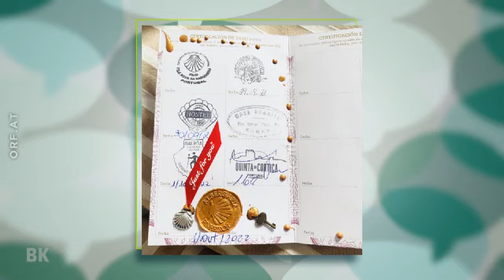Barbara Karlich - Talk um 4 - Pilgern: Wege der Sehnsucht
Thema: Pilgern: Wege der Sehnsucht
Immer mehr Menschen folgen der Sehnsucht ihres Herzens, ziehen ihre Wanderschuhe an, und machen sich auf den Weg, um sich selbst zu finden.
Pilgern ist eine jahrhundertealte Tradition, die in vielen Kulturen praktiziert wird. Früher pilgerten die Menschen fast ausschließlich aus religiösen Motiven. Heute geht es meist darum, den Alltagsstress zu vergessen und den Kopf freizubekommen. Dennoch bleibt der Pilgerweg auch ein spiritueller Weg.

Mario, Schauspieler, Mario war vier Wochen lang und über 600 Kilometer auf dem Jakobsweg unterwegs. Auf der Reise lernte er, dankbarer zu sein und fand wieder zu sich selbst.

Buch:
„Ode an den Jakobsweg“ von Mario Kuttnig, Verlag Buchschmiede (2022)

David, Geschäftsführer eines gemeinnützigen Unternehmens, David hatte beim Pilgern schon außergewöhnliche Begegnungen mit Tieren: Am Camino Krk wurde er einige Zeit von einem Esel begleitet, und am Johannesweg im Mühlviertel folgte ihm über viele Kilometer ein Hund, zu dem er eine besondere Verbindung verspürte.

Michaela, Teamleiterin der katholischen Frauenbewegung, Michaela pilgerte bereits in Österreich, Italien, England, Irland und in der Slowakei. Dabei ist sie am liebsten in der Gruppe unterwegs. Das Schönste am Pilgern ist für sie einen Weg Schritt für Schritt zurückzulegen und am Ende zu wissen, dass man jeden Schritt selbst gegangen ist.

Christoph, Lehrer in einem Polytechnikum, Christophs erste Pilgerreise führte ihn 2017 gemeinsam mit Freunden am Franziskusweg von Assisi nach Rom. Mittlerweile ist er schon ein erfahrener Pilger und weiß, wie wichtig es ist, mit den richtigen Socken loszugehen.

 Buch:
„Goldschnabel Pilgern in WortBildern“ von Christoph Schwaiger (2021), Eigenverlag

Tina, Umweltmanagerin, Für Tina muss man weder spirituell noch religiös sein, um zu pilgern. Für sie steht der Spaß im Vordergrund. Sie bezwang den Jakobsweg nach Santiago de Compostela gleich zweimal: Einmal zu Fuß, und einmal mit dem Fahrrad.

Anita, Intensivkrankenschwester, Anita befand sich in einer Lebenskrise, als sie sich auf den Jakobsweg begab. Dort angekommen, wollte sie für sich sein und Antworten finden. Unterwegs begegnete sie – unverhofft – ihrem heutigen Ehemann.

Erstsendung: 28. März 2024 ORF-Fernsehen (ORF2)